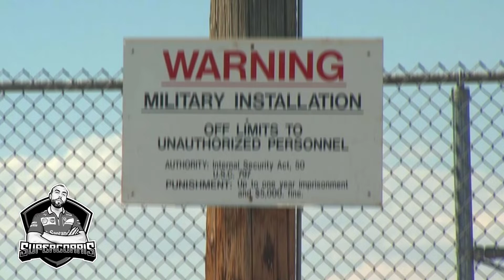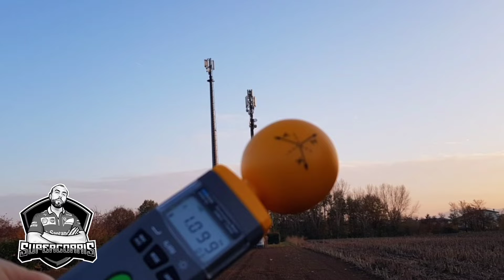RAPIMENTI E MUTILAZIONI ANIMALI DA PARTE DEGLI ALIENI 👽 PARANORMAL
LA MIA ATTREZZATURA :

THRUSTMASTER T300 GT EDITION:

HORI RWA APEX RACING WHEEL PS5:

BASE RICARICA PAD PS5 OIVO:

MICROFONO BOYA:

CHIAVETTA SANDISK EXTREME PRO 128 GB:

MEMORIA SSD 500 GB PS5:

PC CHUWI:

CUFFIE PULSE 3D PS5:

XBOX SERIES S:

ADATTATORE VOLANTE XBOX PLAYSTATION:

CUFFIE FIFINE GAMING:

CORONA SF1000:

I MIEI GIOCHI:

FIFA 23 PS5:
F1 22 PS5:
MOTOGP 22 PS5:
GRAN TURISMO 7:
F1 2021 PS5:
FIFA 22 PS5:
GRID LEGENDS:
ASSETTO CORSA COMPETIZIONE PS5:
MOTOGP 21 PS5:
PROJECT CARS 3:
WRC 10:
ON THE ROAD PS4: